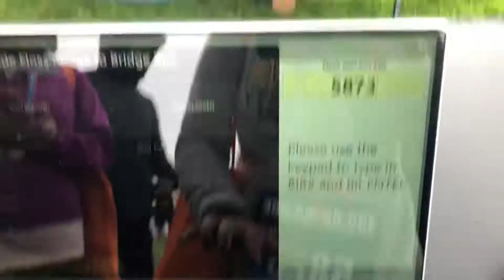Bridge to Bridge 2018